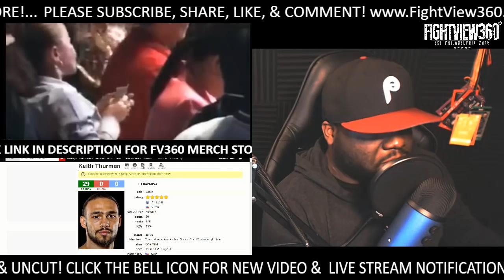MANNY GETTING KO'D...AGAIN? HOW PAC BEATS THURMAN! OLD SLOW? PAC VS THURMAN PREDICTION & PREVIEW!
- PacThurman Boxing FightView360 Manny Pacquiao vs Keith Thurman Preview, Reaction, Thoughts, Fight Predictions, Full Fight & Card Analysis Live & Uncut

- Eight-division champion Manny Pacquiao and unbeaten welterweight world champion Keith Thurman, plus unbeaten super middleweight champion Caleb Plant and unbeaten Mike Lee, squared-off for the second day in a row Wednesday, this time at a Los Angeles press conference as they previewed their respective showdowns taking place Saturday July 20 presented by Premier Boxing Champions and FOX Sports from the MGM Grand Garden Arena in Las Vegas.

Pacquiao and Thurman will battle in a welterweight world title attraction that headlines a PBC on FOX Sports Pay-Per-View event beginning at 9 p.m. ET/6 p.m. PT. Plant will make the first defense of his title against the unbeaten Lee in the main event of FOX PBC Fight Night and on FOX Deportes preceding the Pay-Per-View and beginning at 7 p.m. ET/4 p.m. PT.

Tickets for the event, which is promoted by MP Promotions, Mayweather Promotions and TGB Promotions, are on sale now and can be purchased online through AXS.com, charge by phone at or in person at any MGM Resorts International box office. Plant vs. Lee is presented by TGB Promotions and Sweethands Promotions.